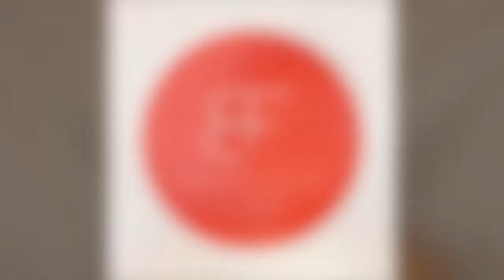MAKEUP NO MAKEUP IS NOT FOR EVERYONE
So todays makeup is all about my views on the "no makeup" makeup trend.

Please do follow the Beauty Fix on social media platforms.

These are the products used for today's video.

Rimmel London 25hr lasting finish full cover foundation in the colour Almond.

NYX born to glow concealer  in the Warm honey

Kryolan Foundation

Kelso Beauty Translucent loose powder in Sutherland

Yardley Loose translucent powder in Caramelised

Lottie London Tan time bronzer in medium dark

Creative Glamour Bronzer loose pigment

Mac OH Darling highligther

Revolution Lipstick in Prime